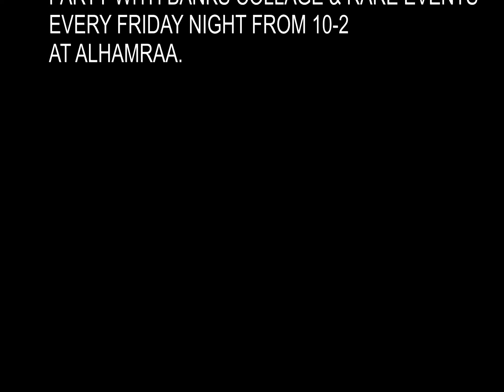BCBA .. LEGENDS VS SUPREAM SKILLZ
tonsler park charlottesville streetball basketball banks collage damian pettaway gater jigga robinson freddie jackson george rivera damien banks loco stanley mike holland julian ramirez damian harris travis logan BCBA black entertainment